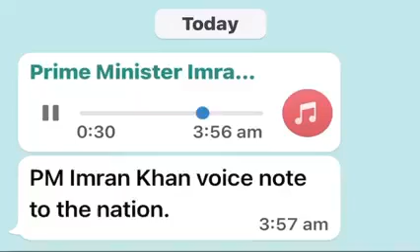PM Imran khan Voice Message For Pakistani , Islamabad Parade Ground Jalsa Imran khan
PM Imran khan Voice Message For Pakistani